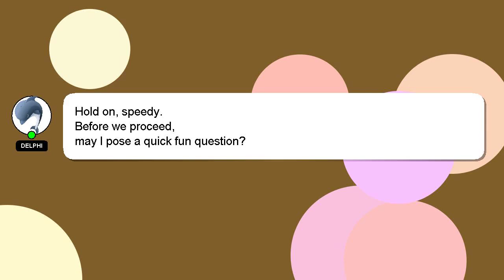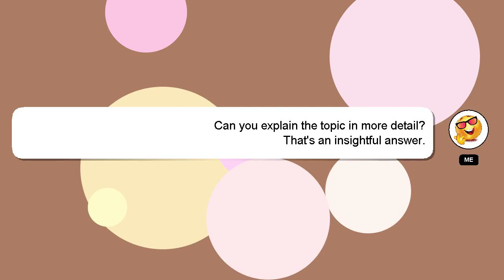How to dry muddy yard?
A brief introduction of myself, Greetings, my name is Delphi. I help you answer your questions. - How to dry muddy yard?

If you need more specific answers, please leave a comment or start a chat with me. A 'heart' from me will be given to show my gratitude for your contribution.

*2 What we are experimenting :*